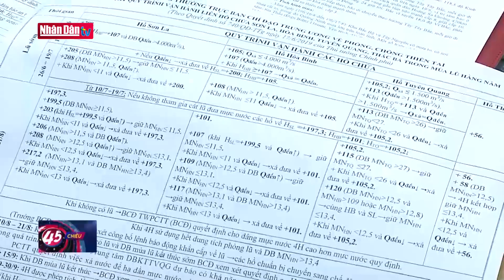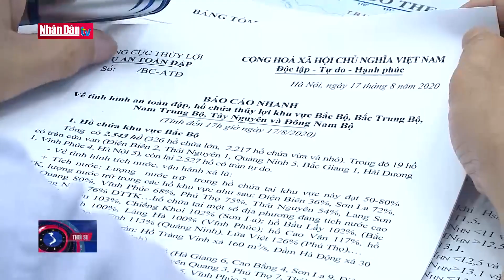Chủ động ứng phó cơn bão số 4 và mưa lũ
Chủ động ứng phó cơn bão số 4 và mưa lũ | Truyền Hình Nhân Dân
1. Dự Báo Thời Tiết Hôm Nay